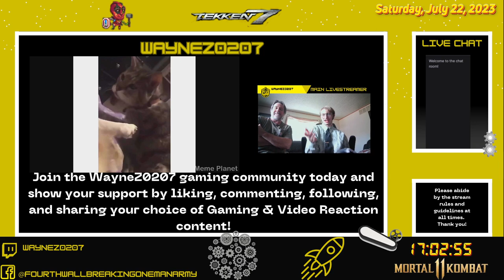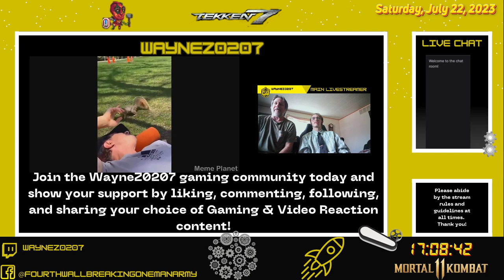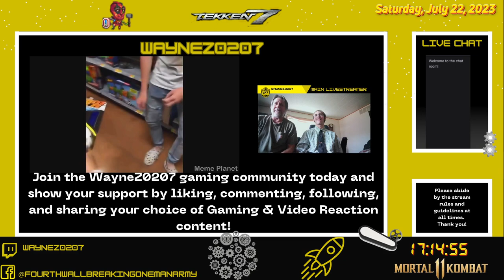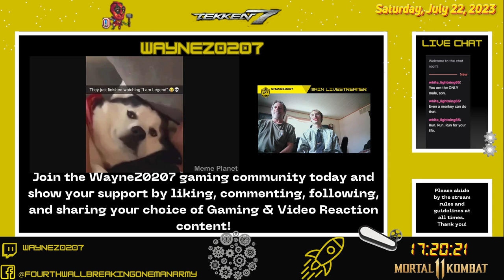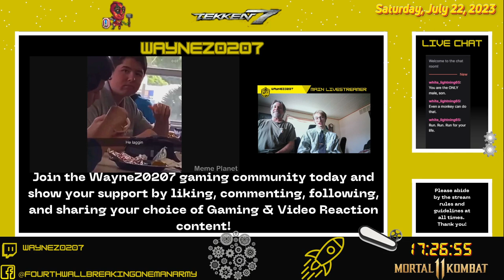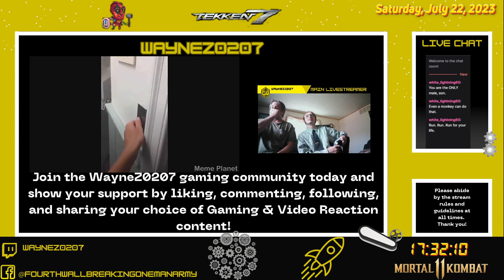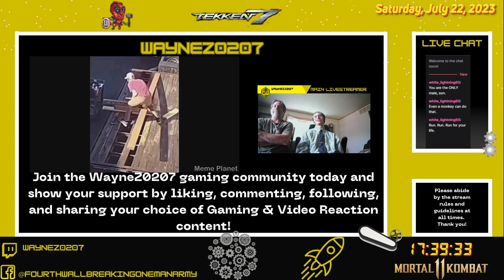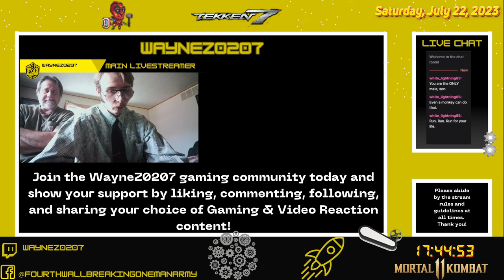VOD- WayneZ0207's Meme Stream 7/22/23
Today, we watched some memes and chilled after a failed experiment on Raid-Time Friday with 1080p60 high-quality graphics. We had a good laugh and decompressed after the intense day. We all needed the break to clear our minds and get ready for the next challenge. Enjoy the VOD folks, and tune in for the Try Not to Laugh tonight at 6 PM! We'll be back soon with more 4th wall breaks and shenanigans. Until then, stay safe and have fun!